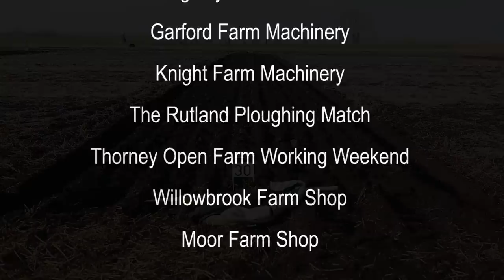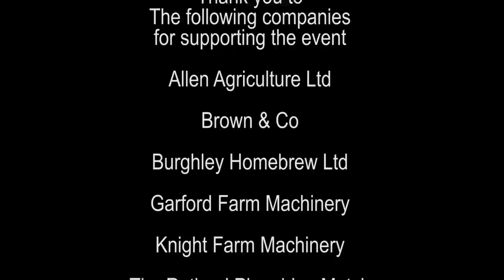2015 Newborough YFC Ploughing Match.